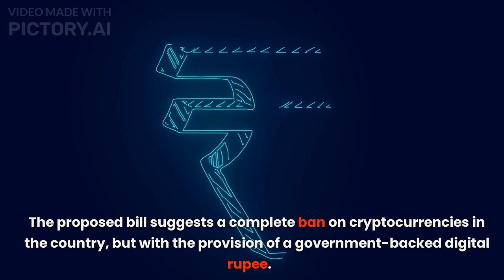Is India Ready for Crypto? G20 Summit Set to Address the Future of Digital Finance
"As India continues to embrace digital finance, many are wondering: is the country ready for crypto? In this video, we explore the potential implications of India's growing interest in cryptocurrency and the role that the G20 Summit may play in shaping the future of digital finance. From regulatory challenges to adoption hurdles, we'll take a deep dive into the opportunities and risks of this emerging market. So join us now and discover whether India is truly ready for crypto."